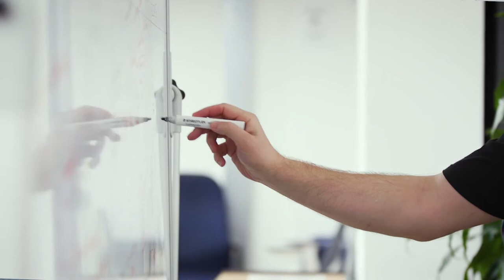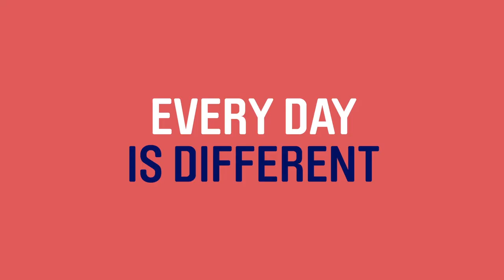Life at MarketInvoice | Jobbio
The opportunities, the great team spirit & the dog friendly office. Just a few of the many great reasons to work at MarketInvoice!